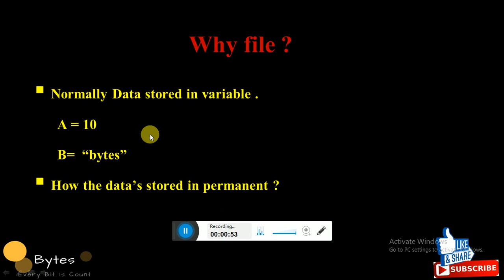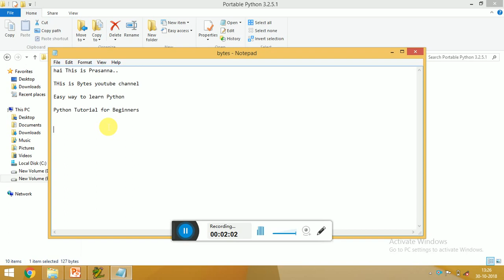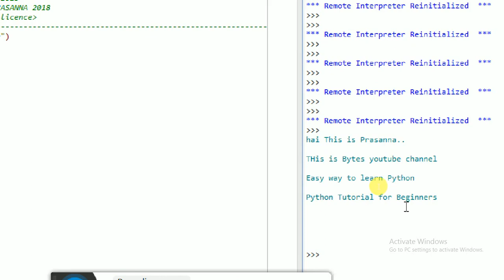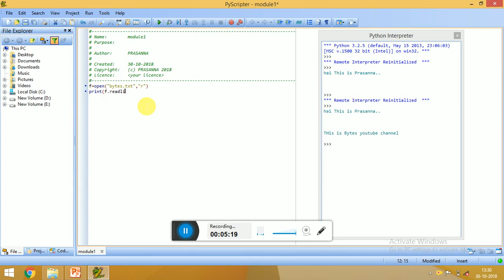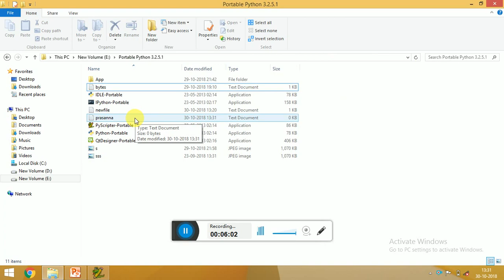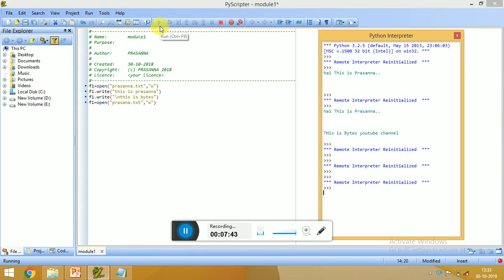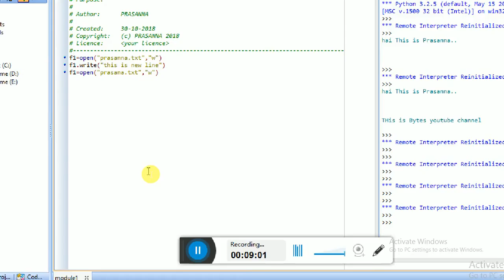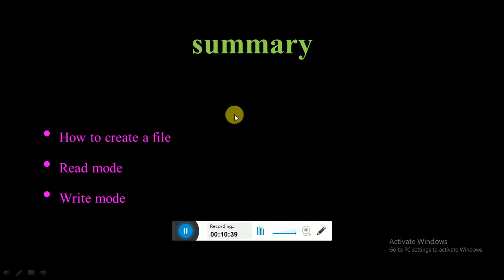#20 File Handling in Python | Python Tutorial for Beginners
Bytes  -python tutorial for beginners

The key function for working with files in Python is the open() function.

The open() function takes two parameters; filename, and mode.

There are four different methods (modes) for opening a file:

"r" - Read - Default value. Opens a file for reading, error if the file does not exist

"a" - Append - Opens a file for appending, creates the file if it does not exist

"w" - Write - Opens a file for writing, creates the file if it does not exist

"x" - Create - Creates the specified file, returns an error if the file exists